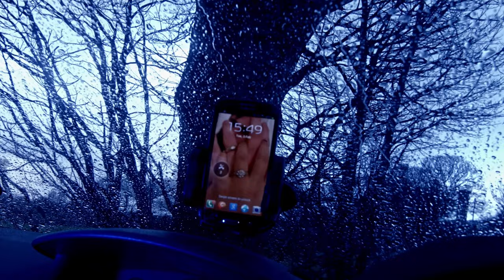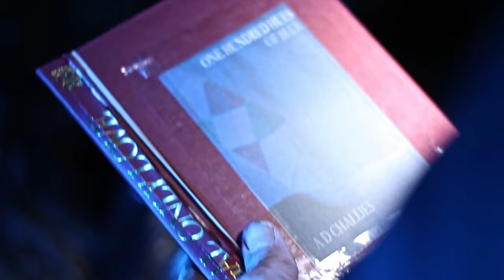Midnight Burial (2015) | Short Student Film 4K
The Husband (Dennis Baer) has a secret to hide from his wife. He arrives in the wilderness to dispose of some mysterious bags. It's a race against time.
Filmed on Black Magic 2.5k Cinema cameras, edited on Adobe Premier pro, and restored on Da Vinci Resolve. Midnight Burial is a student film, filmed in South Shields / Sunderland.